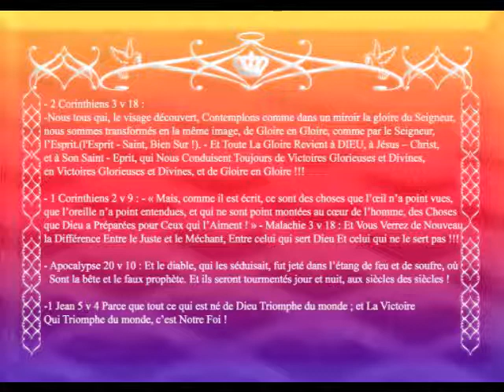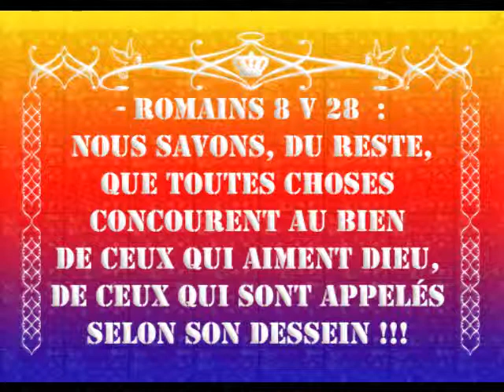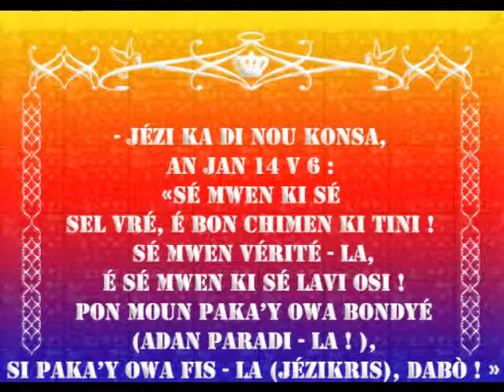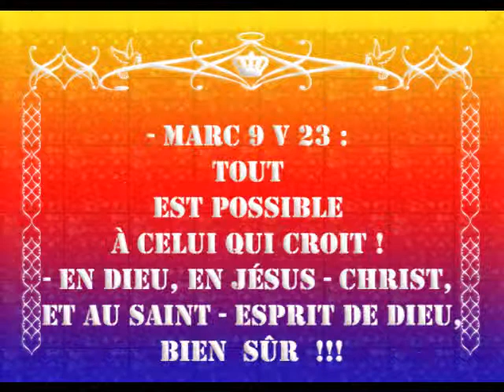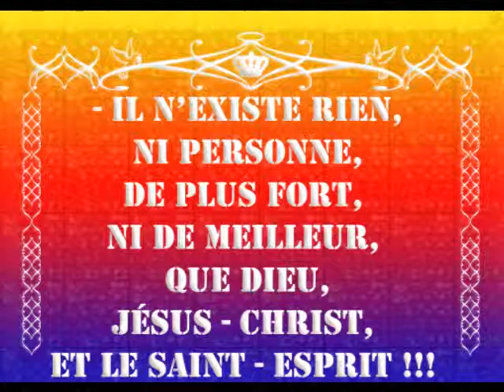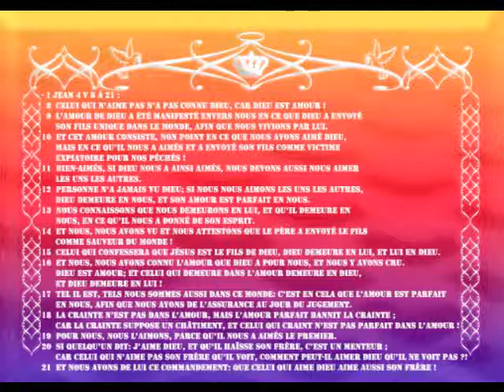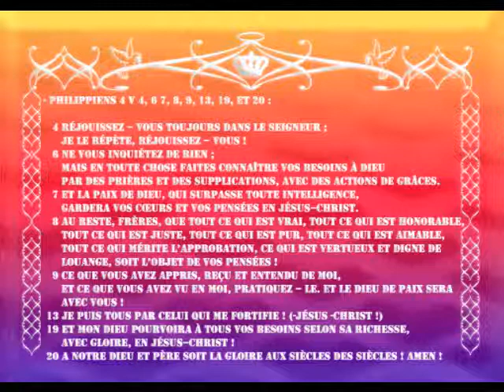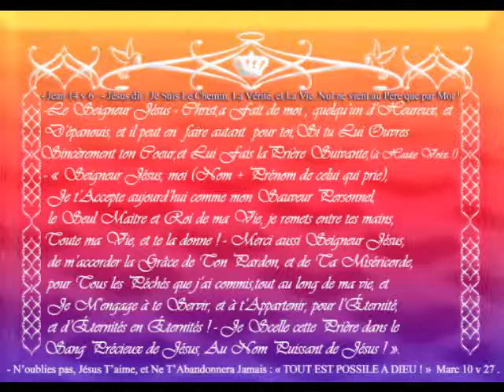SOYONS ET RESTONS VIGILANTS DANS LE CHOIX DE NOS EMISSIONS ET DIVERTISSEMENTS PREFERES ! P04